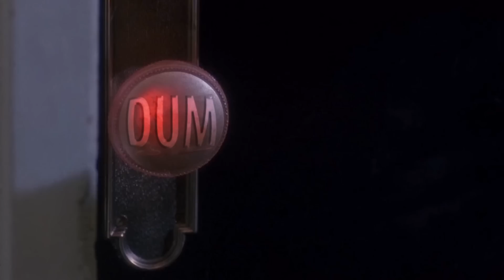Home Alone (Parody) DUM - "Get Back“ - Original Music Video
Home Alone is one of our favorite movies, so in this parody music video, we had some fun superimposing our faces (Face Replace) and some blood effects into the Macaulay Culkin classic.  Kevin McCallister never looked so great with that beard. We hope you like it!

Please help us spread the word by sharing with your friends!

DUM - “Get Back“ (Original Music Video) Home Alone Parody